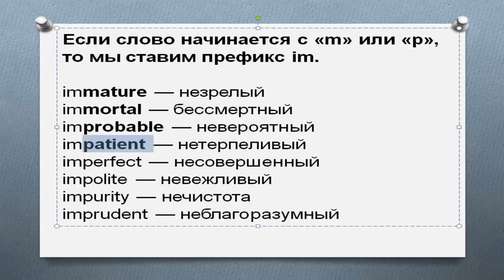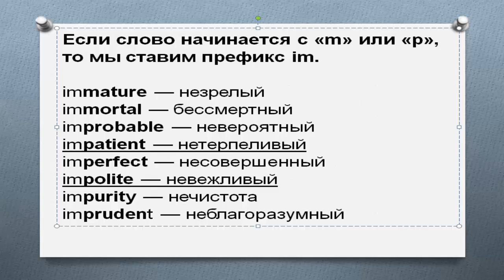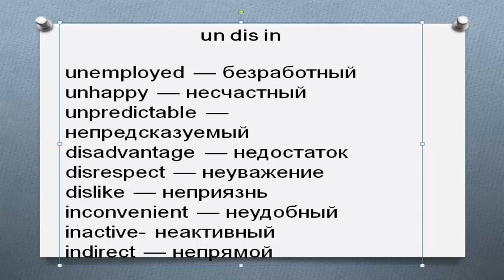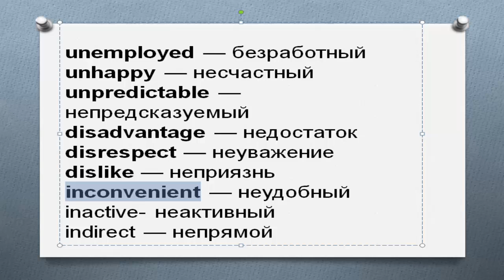Отрицательные префиксы un dis in im ir il приставки примеры. Словообразование в английском языке